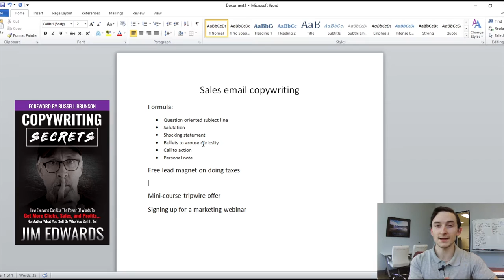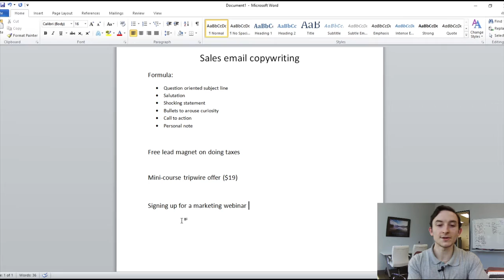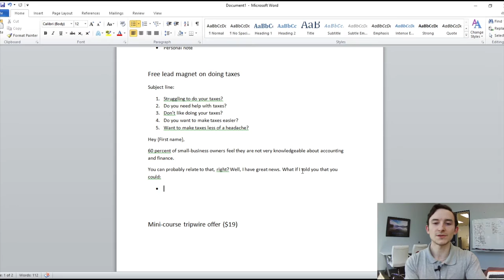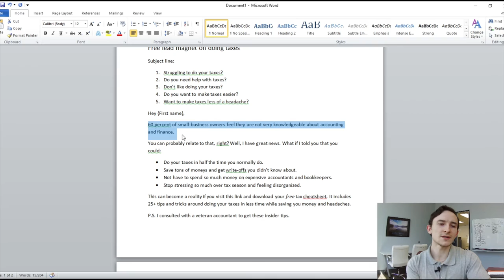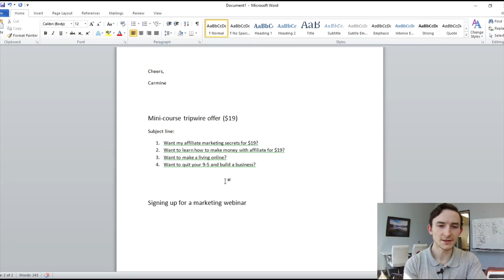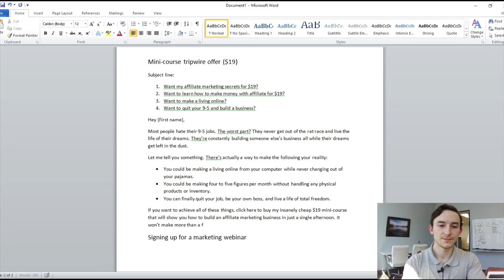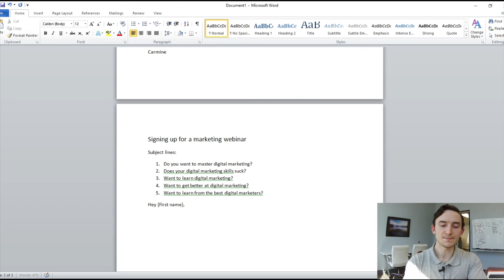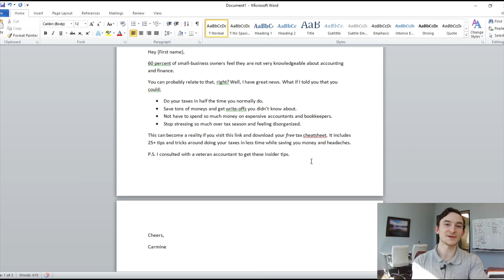(Part 1) Watch Me Write Sales Emails | Over The Shoulder Sales Email Copywriting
Hey everyone! In today's video, I do some over the shoulder email copywriting using Jim Edwards formula from Copywriting Secrets. Highly recommend that you read that book and check out Jim's content. This formula has helped me and my copywriting clients achieve high open rates, click-through rates, and conversions.

The general concept is this:
1. Use a question oriented subject line to resonate with the audience and push them to open the email.
2. Open the email with a personalized salutation.
3. Make a shocking or interesting statement. I love using data to achieve use.
4. Write your bullets to create curiosity. Don't give everything away here.
5. End it with a call to action.
6. Create a personal note to build rapport with the audience.

⭐️ Join Marketing Pro Academy to get access to my courses, coaching, and community. You will learn how to transform your marketing and business skills to drive more growth

⚡️ More free content for you!